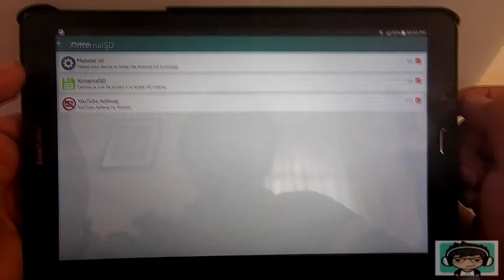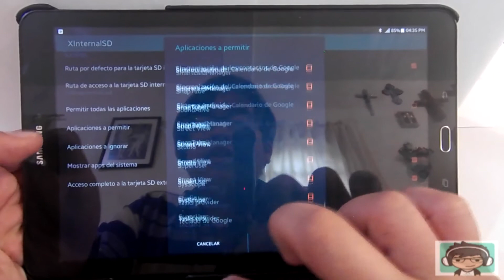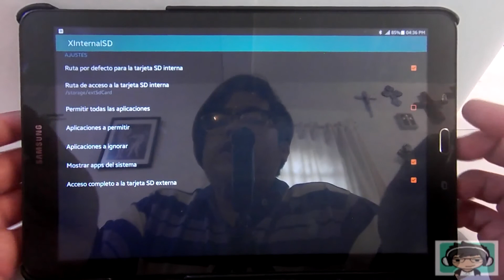XInternalSD - Módulo Xposed - Mover Archivos de Apps a la SD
I Love You My Hope (Do Right Remix)-Hird